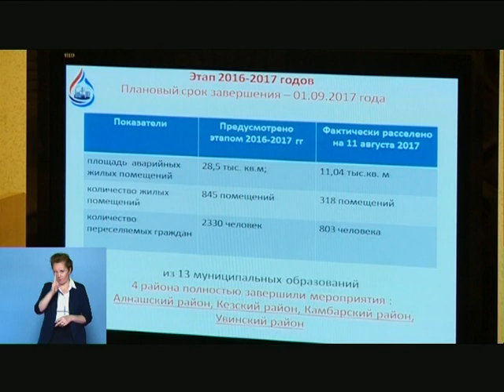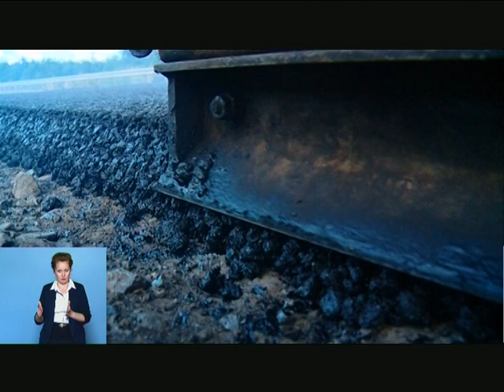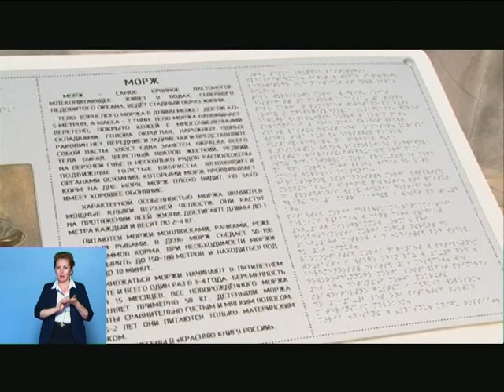15 08 17 Моя Удмуртия Инфоканал Новости Утро